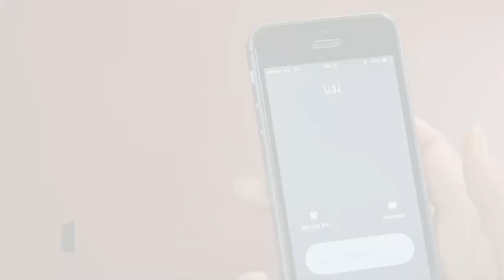เธอคือพรหมลิขิต | HIGHLIGHT EP.7 เธอคือพรหมลิขิต | 8 มี.ค. 2564 | GMM25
ติดตามชมละคร เธอคือพรหมลิขิต ทุกวันจันทร์ - ศุกร์ เวลา 15.30 น. ทางช่อง

ละครรักสุดโรแมนติก เธอคือพรหมลิขิต ที่เข้มข้นทุกบทบาทสาดทุกอารมณ์กับพระเอกสุดฮอต บี้-สุกฤษฎิ์ วิเศษแก้ว ประกบนางเอกสาวเจ้าบทบาท เอสเธอร์ สุปรีย์ ถ่ายทอดเรื่องราวผ่านฝีมือการกำกับของ หวอ-วรวิทย์ ขัตติยโยธิน ผู้การันตีคุณภาพจากผลงานละครสุดโด่งดังที่ผ่านมาอย่าง “เล่ห์รตี” และ “เงาอโศก” ฯลฯ

ละครเธอคือพรหมลิขิต เป็นเรื่องราวของภาวุฒิ บี้-สุกฤษฎิ์ ท่านประธานหนุ่ม แห่งบริษัทผลิตเครื่องอุปโภคบริโภคที่ใหญ่ที่สุด ที่มาเจอกับวนิดา (เอสเธอร์ สุปรีย์ลีลา) เลขาสาวสุดเฉิ่มในบริษัทกฎหมาย ซึ่งเธอตั้งใจจะกระชับความสัมพันธ์กับแฟนหนุ่มบนเรือสำราญสุดหรู ซึ่งเป็นวันเดียวกับที่ภาวุฒิวางแผนจะทำเซอร์ไพรส์ขอ แขไขคุณ (ลัลณ์ลลิน เตจะสา เวศซ์) แฟนสาวนักบัลเล่ต์แต่งงาน แต่ “พรหมลิขิต” กลับเล่นตลก ทำให้ภาวุฒิ กับ วนิดา ต่างต้องพบกับเหตุการณ์วุ่น ๆ จนกลายเป็นเรื่องราวความรักสุดโรแมนติก